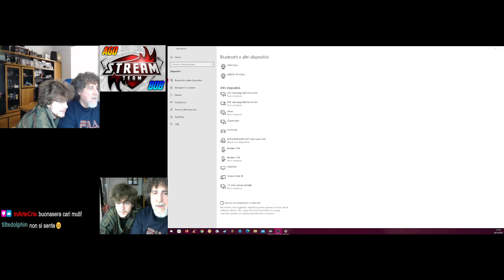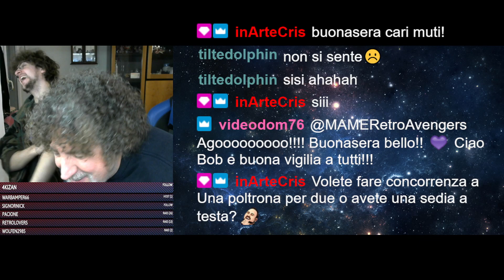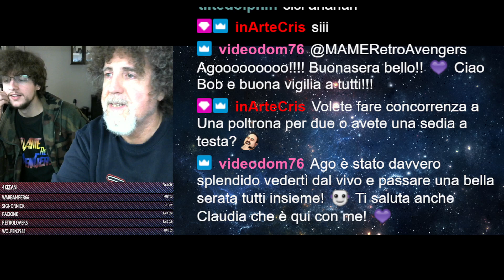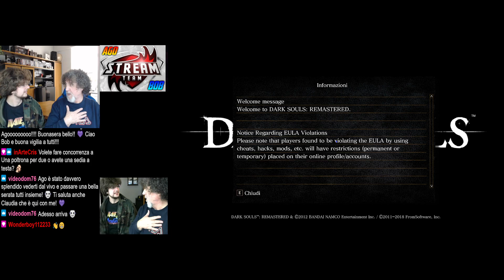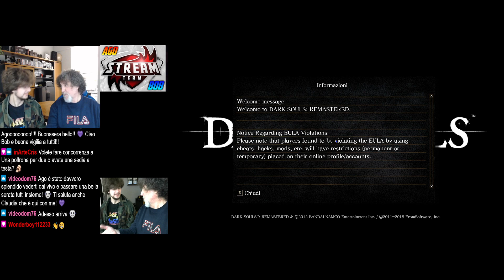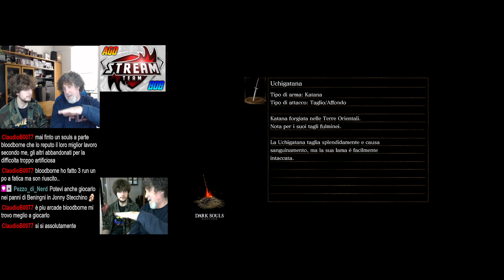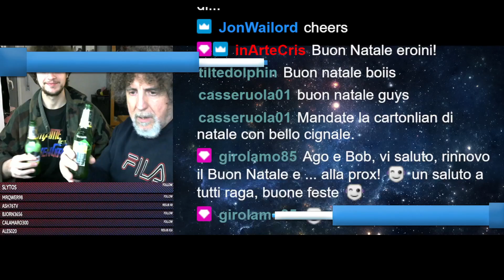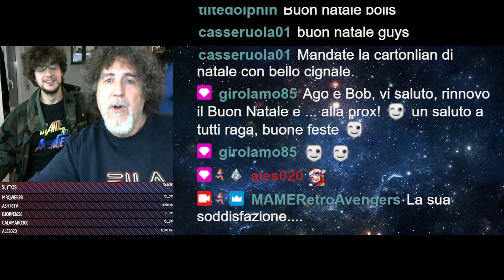Extra Live con AGO: Dark Souls (Parte 3) ft. BOB